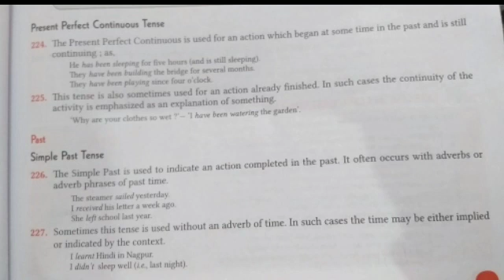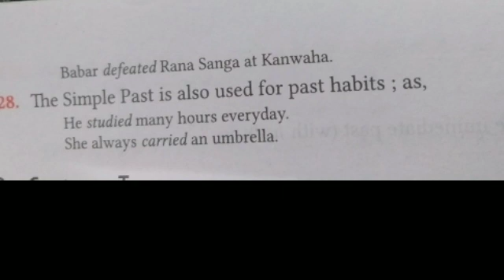English13th_ use of Present perfect Continuous Tense and past simple. 01_02_2021